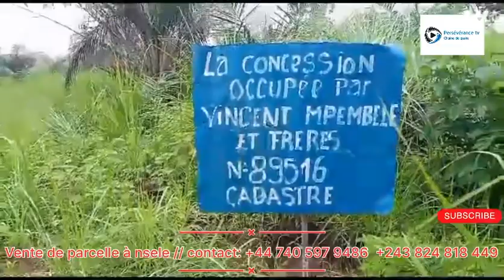Vente de terrain dans la commune de la nsele /// ndjili brasserie 18X20M na talo mokie